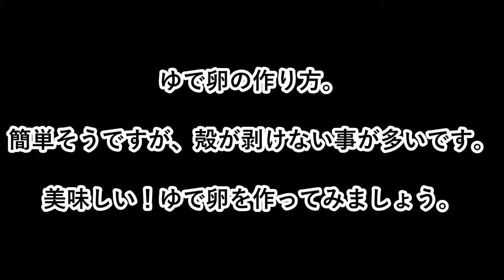【蒸し卵作戦】見事！ゆで卵。殻が剥けなくてお困りの人必見です。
わずか20分で、ゆで卵が完璧に出来上がります。
お湯で茹でる！じゃなくて蒸す事により、
ふわふわの黄身に仕上がります。2017.11